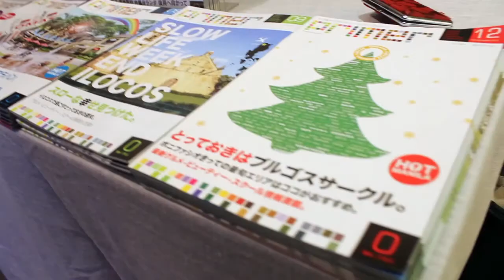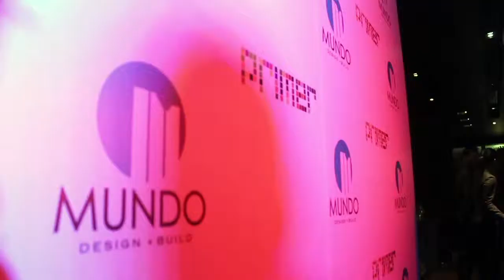Mundo Builder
Reygie Daita Photography
We offer, Photo & Video Coverage Wedding, Debut, Prenup, Parties, Gatherings Events, & more...